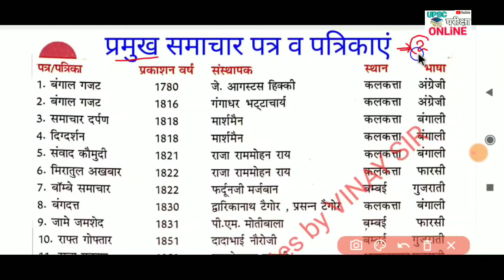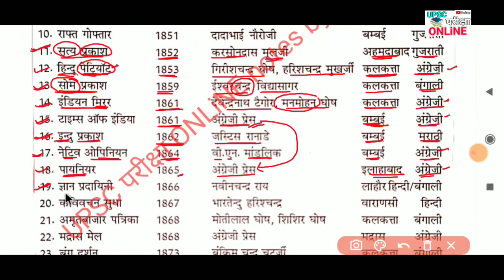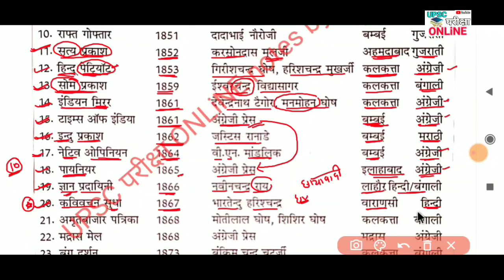समाचार पत्र और पत्रिकाएं 2, important newspaper and books of indian history, upsc परीक्षा online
समाचार पत्र और पत्रिकाएं, important newspaper and books of indian history, upsc परीक्षा online
इस चैनल के माध्यम से हम आपको सभी विषय की जानकारी देते है साथ ही हम आपके उज्ज्वल भविष्य की कामना करते है

GK | GK for All Competitive Exams | GK Marathon | 1000 Important GK Questions | GK MCQs | GK Marathon by Vinay Sir | upsc pariksha online

✿ Speed Maths:
✿ Just General Science:
✿ Upsc pariksha online Bank Exams:
✿ Upsc pariksha online SSC Exams:

Upsc pariksha online
Current Affairs Quiz Show
One Word Substitution & Idioms
The Hindu Editorial Analysis
फटाफट English
Current Affairs Show
Vocabulary Show
Upsc pariksha online
All Competitive Exams:
Upsc pariksha online
✿ IBPS RRB PO/Clerk 2020:
Maths
Reasoning
Upsc pariksha online
✿ RRB NTPC 2019-20 (CBT-1):
General Awareness
General Science
Reasoning
Maths
Upsc pariksha online
✿ RRB Group D 2019-20:
General Science
Maths
General Awareness
Reasoning
Upsc pariksha online
✿ IBPS RRB PO/Clerk 2020 (Prelims) Crash Course:
Upsc pariksha online

✿ All Exams Daily Live Quiz:
General Awareness
Upsc pariksha online

✿ SSC/Banking/All Exams
English
Upsc pariksha online

✿ Daily Current Issues:
Current Issues
Upsc pariksha online

✿ All Competitive Exams:
GA/Current Affairs
Upsc pariksha online

GK
Reasoning
English
Maths
Upsc pariksha online
✿ All Competitive Exams:
English
Math
GK
GK Quiz

Upsc pariksha online
✤ For More Such Classes Get Subscription Advantage:
👉 Railway Exams
👉 Banking Exams
👉 SSC Exams
👉 UPSC CSE
👉 NDA/Air Force X & Y/Navy
👉 CDS/AFCAT/CAPF
👉 RPSC
👉 UPPSC-UPSSSC
👉 GATE & ESE
👉 SSC JE

Upsc pariksha online

1. One Subscription
2. Learn from your favorite teacher
3. Real time interaction with teacher
4. You can ask doubts in live class
5. Limited students
6. Download the videos & watch offline
Upsc pariksha online